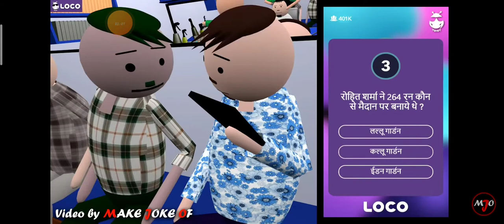inspire comedy vlogl